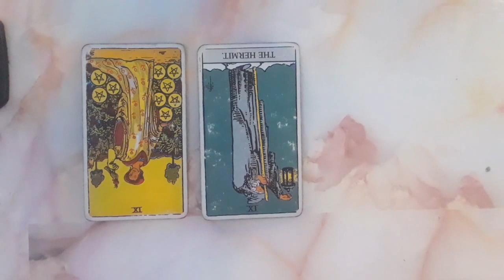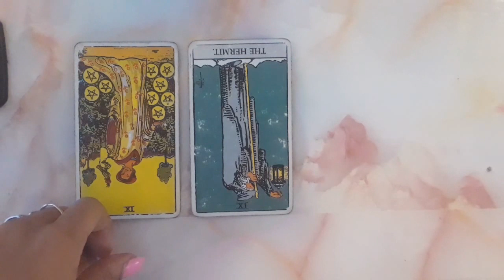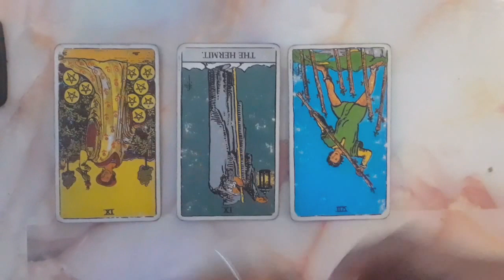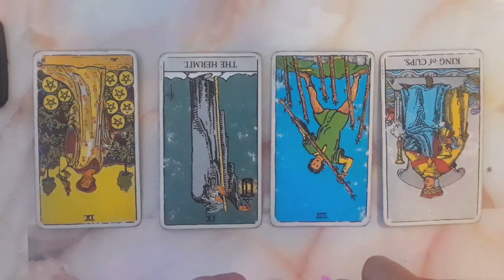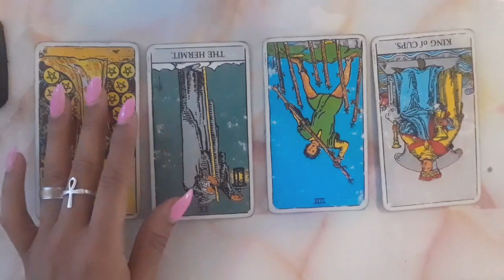VIRGO♍ LOVE READING 2020(venus retrograde)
Lets talk about Love,relationships and money for 2020
Enjoy- Life,
Aquila